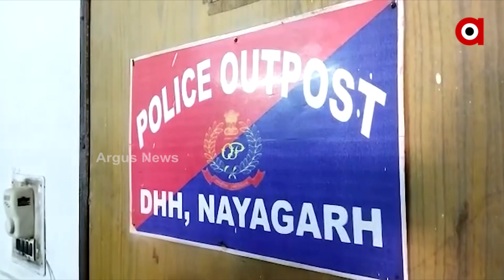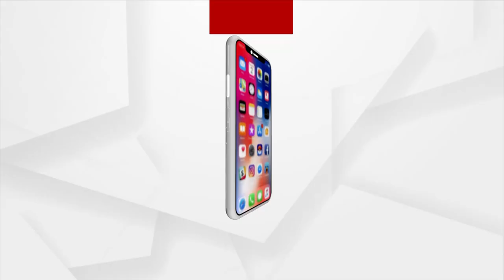child abduction : ନୟାଗଡ ପିଲାଚୋରଙ୍କୁ କିଏ ଦେଉଛି ସୁରକ୍ଷା ?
ନୟାଗଡ ପିଲାଚୋରଙ୍କୁ କିଏ ଦେଉଛି ସୁରକ୍ଷା ?
କିଏ ଚଳାଇଛି ଚୋରି ରାକେଟ୍ ?
ତଦନ୍ତ ପରିସରକୁ ଆସିବେ କି ଅରୁଣଙ୍କ ଖାସ୍ ପୂର୍ଣ୍ଣଚନ୍ଦ୍ର ନାୟକ ? କାହାକୁ ଘଣ୍ଟ ଘୋଡାଉଛି ନୟାଗଡ଼ ପୋଲିସ?